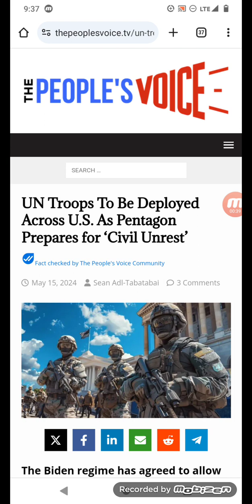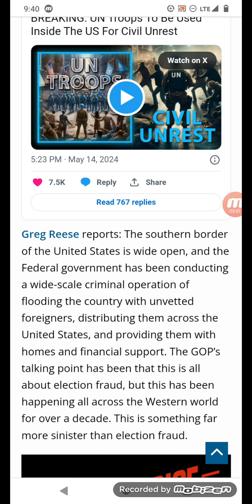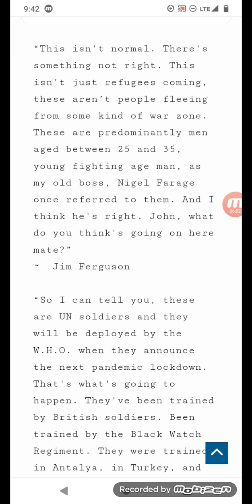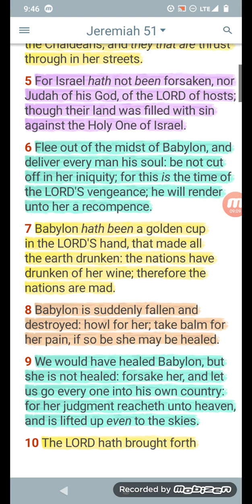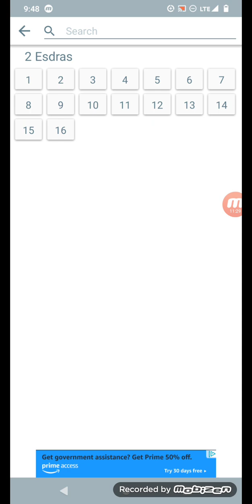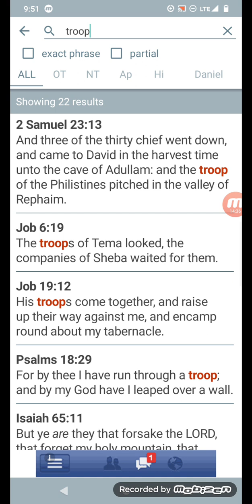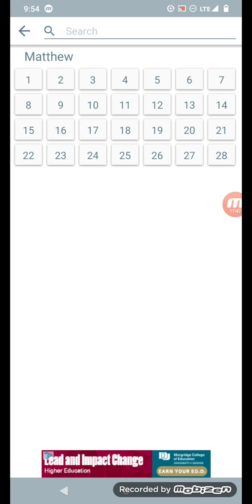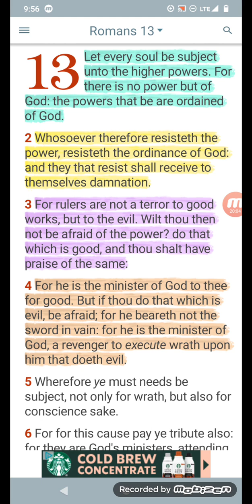U.N Troops To Be Deployed to Prepare for Civil Unrest: Orchestrated Chaos To Bring Forth Order!!!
The Link is In The Comment Board Below!!!👇